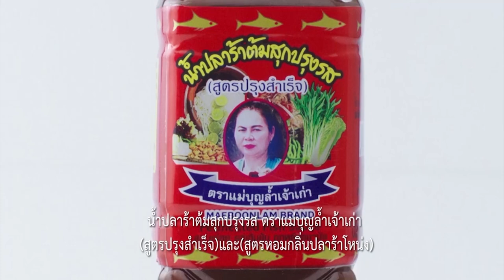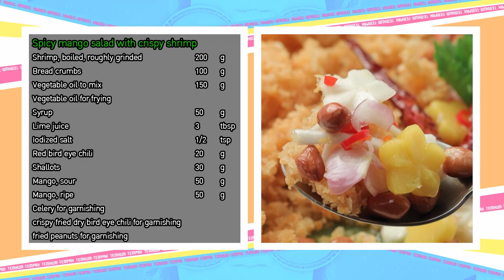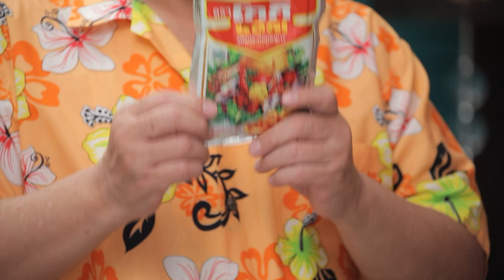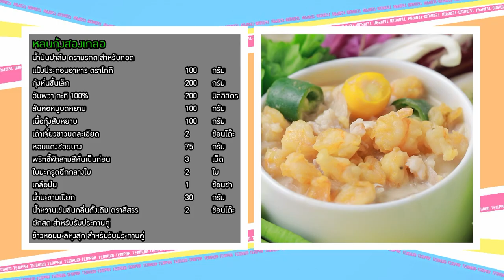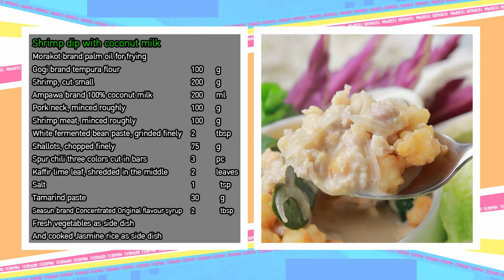เต็มปากเต็มคำ (กุ้ง) ยำมะม่วงกุ้งฟู / หลนกุ้งสองเกลอ l EP.156 (Full)